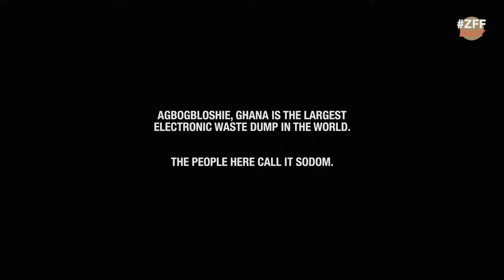Gespräch mit Christian Krönes und Christian Kermer zum Film WELCOME TO SODOM | ZFF Daily 2018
Agbogbloshie in Ghana ist die grösste Elektromüllhalde der Welt. 6’000 Menschen arbeiten und leben dort - sie nennen es Sodom. Das ZFF Daily Team hat sich mit Co-Regisseur Christian Krönes und Kameramann Christian Kermer getroffen, um über ihren Film WELCOME TO SODOM zu sprechen.

ZFFDaily präsentiert während des Festivals spannende und exklusive Interviews, Filmtipps und ist mittendrin im Festivalgeschehen.

Das Zurich Film Festival bietet eine Plattform für die vielversprechendsten neuen Filmemacher/innen aus der ganzen Welt. Es hat sich zum Ziel gesetzt, den Austausch zwischen aufstrebenden Regisseur/innen, arrivierten Filmschaffenden, der Filmindustrie und dem Publikum zu fördern. Das ZFF präsentiert jeden Herbst die schönsten Entdeckungen sowie die meist erwarteten Filme des Jahres. Weitere Informationen

Cast / Audiovisual Media ist eine Fachrichtung der Zürcher Hochschule der Künste. Unter der Leitung von Torben Jacobsen, Nadia Holdener, Caroline Feder und Leandro Russo produzieren und planen die Studierenden des 3. und 5. Semesters Videobeiträge für «ZFF Daily». Dabei wenden sie ihre Kenntnisse in Animation, Schnitt, Kameraführung und Social Media an, welche sie sich während des Studiums angeeignet haben. Weitere Informationen

The «Zurich Film Festival» brings together filmmakers, directors, the film industry and the audience in Zurich. In addition to national and international films, a variety of movies from this year’s guest country Italy are shown in the section «New World View». Film screenings in the presence of filmmakers or the public «ZFF Masters» let the audience be closer to the stars as well as young filmmakers. Further information

Cast / Audiovisual Media is a subject area at the Zurich University of the Arts. Under the direction of Torben Jacobsen, Nadia Holdener, Caroline Feder and Leandro Russo, the students in the 3rd and 5th semester create audiovisual content for «ZFF Daily». They use their knowledge in animation, editing, filming and social media acquired during their studies.

Teile deine Meinung: | Join the conversation